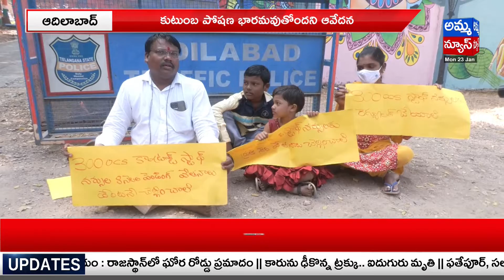Adilabad : రిమ్స్ స్టాఫ్ నర్స్ ధర్నా..! Rims Staff Nurse Dharna | Amma News